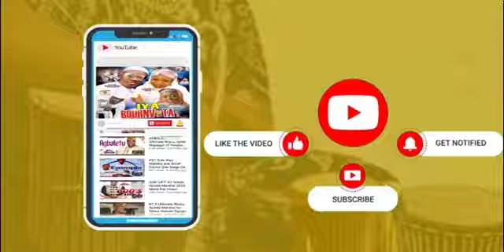Hilarious Baba kamo and Baba Alariya Live on Stage @ Yinka Ayefele Children Fiesta Ibadan